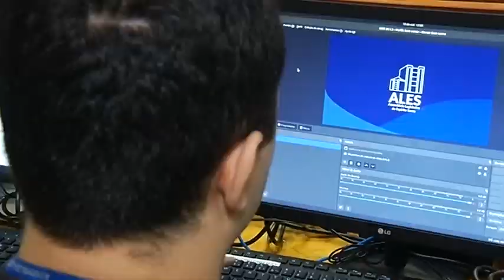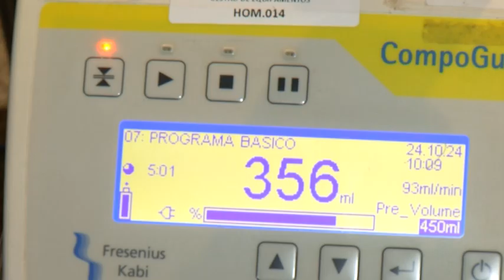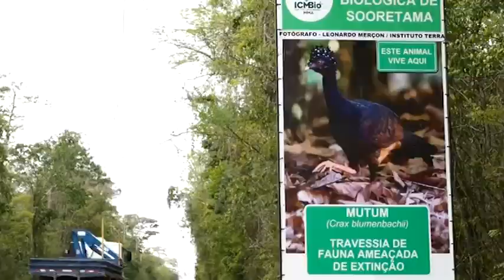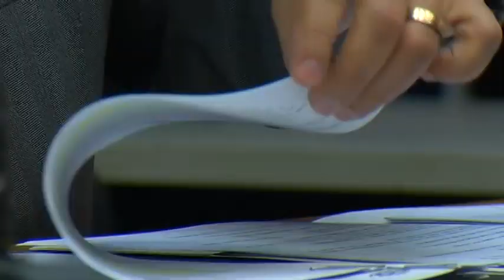Jornal Panorama - 25/10/2024